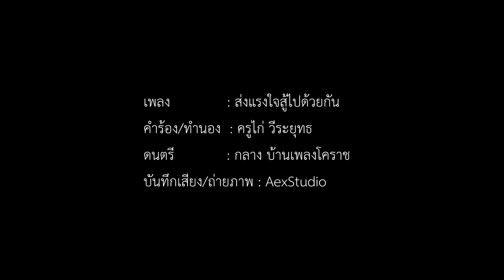ครู-นร.เสิงสาง โคราชทำ MV เพลง “ส่งแรงใจสู้ไปด้วยกัน (โควิด-19)” ให้กำลังใจคนในชาติฝ่าวิกฤตโรคร้าย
26/03/2020 ครู-นร.เสิงสาง โคราชทำ MV เพลง “ส่งแรงใจสู้ไปด้วยกัน (โควิด-19)” ให้กำลังใจคนในชาติฝ่าวิกฤตโรคร้าย
ศูนย์ข่าวนครราชสีมา - ครูและนักเรียนโรงเรียนเสิงสาง โคราช ร่วมกันทำ MV เพลง “ส่งแรงใจสู้ไปด้วยกัน (โควิด-19)” เผยแพร่ทางโซเชียลมีเดีย ให้กำลังใจทุกคนในชาติฝ่าวิกฤตการณ์โรคระบาดไปด้วยกันให้ได้